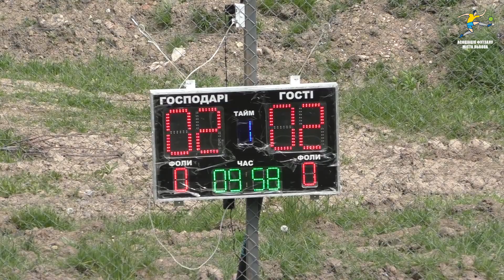|ГРА| Бізони - Легіон Бірки 2:2 (2:1) 13.05.2023 [Аматорська ліга друзів 2023]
Бізони - Легіон Бірки 2:2 (2:1) 1 тур - 11:00. Голи: '12, '15 - Олександр ТЕРТИШНИЙ – '15, '28 - Олег АСМОЛОВ.